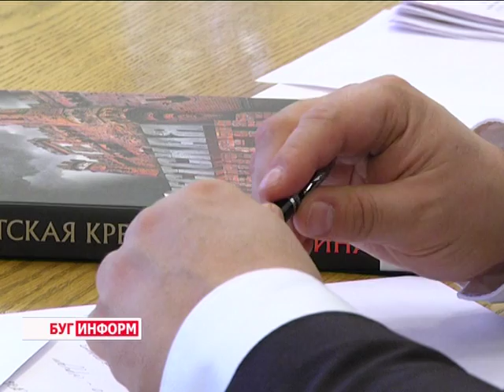2015-12-17 г. Брест. Встреча руководства с Послом Республики Казахстан. Телекомпания Буг-ТВ.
Журналист А. Ноздрин-Плотницкая. А. Страпко
Оператор Э. Бакунович. К. Липовик
Встреча руководства области с Чрезвычайным и Полномочным Послом Республики Казахстан Е. Булегеновым. Открытие «Недели казахского кино» и презентация книги «Никто не должен быть забыт».
Сотрудничество Брестского региона с партнерами из Казахстана продолжается уже не один год. В июне 2002–го было подписано «Соглашение между Акиматом Восточно-Казахстанской области и Брестским облисполкомом», а в 2009 – ом – с Акиматом Карагандинской области. О тесном взаимовыгодном диалоге говорят цифры: только в январе-октябре 2015–го внешнеторговый оборот субъектов хозяйствования составил порядка 62–ух миллионов долларов. Однако это не предел – уверены участники политико-экономического диалога –  потенциал  намного больше.
Для того, чтобы ещё раз пересмотреть старые соглашения, а также увидеть новые пути взаимодействия, накануне, областной центр посетил Чрезвычайный и Полномочный посол Казахстана в Республике Беларусь ЕргалИ БулегЕнов. К слову, об уровне доверия и взаимоотношениях говорит ещё тот факт, что свой национальный праздник – День Независимости – дипломат встречает не в родных стенах, а в рабочей командировке. В программе визита – посещение ведущих предприятий региона, встреча с руководством и большой культурный праздник.